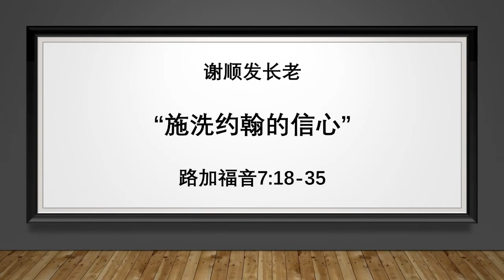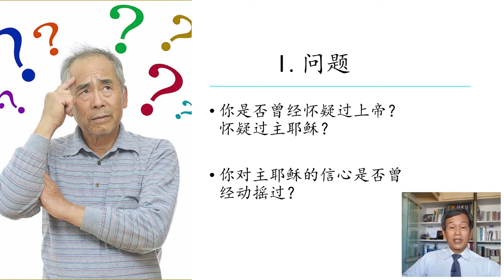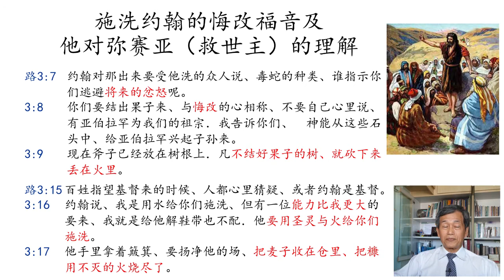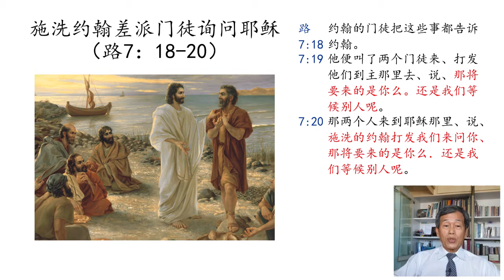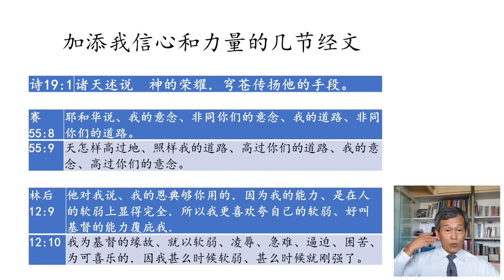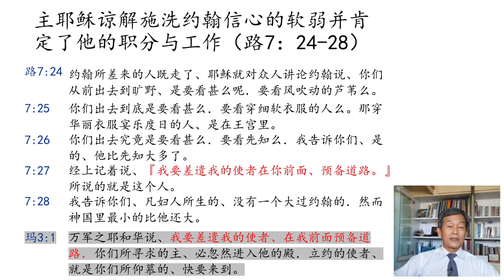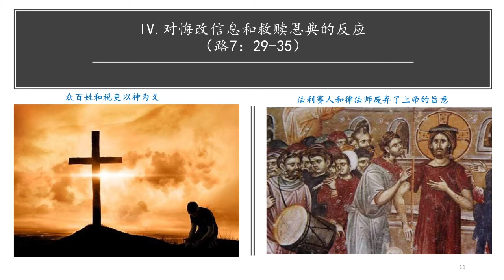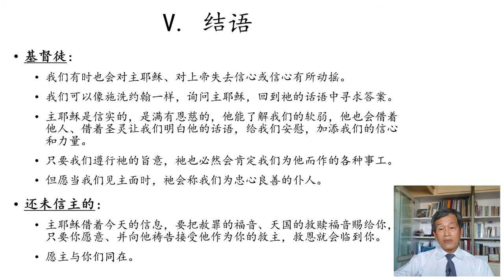20200705 - “施洗约翰的信心”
“施洗约翰的信心”
路加福音7:18-35
谢顺发长老

藉着 了解多一点我们的事工或联系我们.